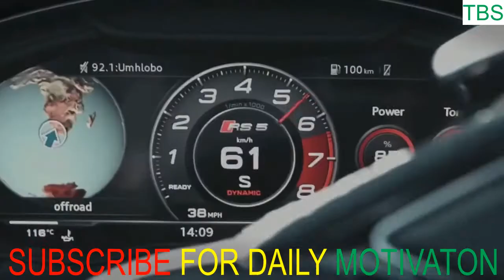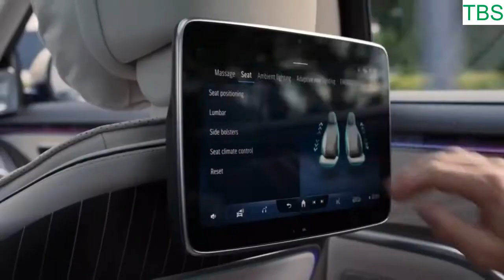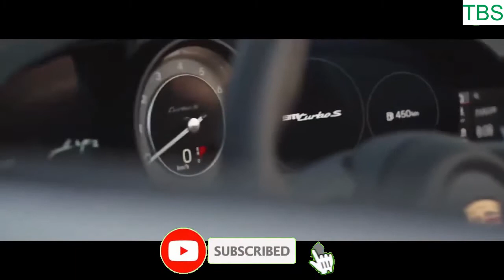I AM BILLIONAIRE💲LUXURY LIFESTYLE💲Visualization 2021[Billionaire Entrepreneur Success Motivation]#98